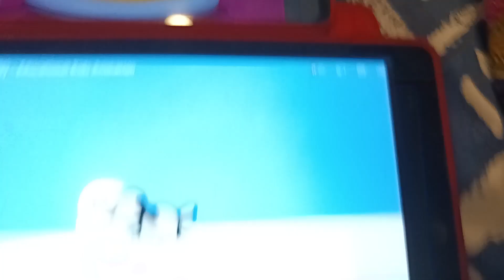Alphabet Blocks 3D